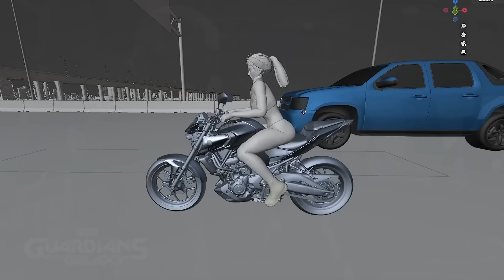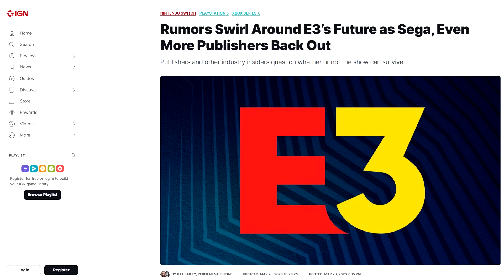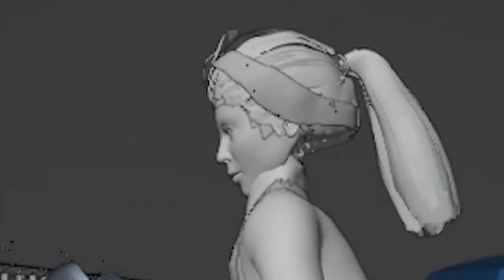Rywal GTA 6 stworzony w PÓŁ ROKU! (Cyberpunk 2077, E3, TLoU PC)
Kocham Gry, a Ty? Rywal GTA 6 stworzony w PÓŁ ROKU! (Cyberpunk 2077, E3, TLoU PC)

00:00 Wstęp
00:11 TLoU PC jest TRAGICZNE
01:57 Cyberpunk 2077 JESZCZE PIĘKNIEJSZY
03:42 E3 może zostać ODWOŁANY
05:48 Rywal GTA 6 stworzony w PÓŁ ROKU

🖥 Mój PC:
- Kingston Pamięć DDR5 Fury Beast Black 16GB(2*8GB)/5600 CL40
- 2x ASUS VX24AH

gry,xbox,sony,play station,ps5,nowe gry,TLoU PC jest TRAGICZNE,Cyberpunk 2077 JESZCZE PIĘKNIEJSZY,E3 może zostać ODWOŁANY,Rywal GTA 6 stworzony w PÓŁ ROKU,gta 6,gta 6 w 150 dni,pół roku na stworzenie gta 6,12th hour gta 6,gta VI,kopia gta 6,gta 6 premiera,cyberpunk 2077 overdrive,targi e3 2023,kto wycofał się z e3,ubisoft zabraknie na e3,sony e3,microsoft e3,tlou,the last of us PC patch,nie kupuj the last of us pc,tlou PC optymalizacja